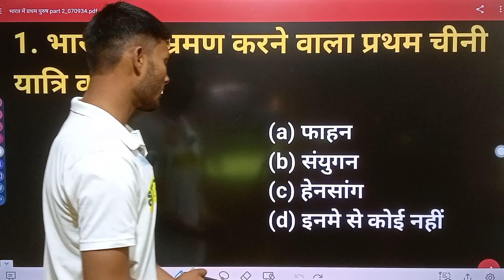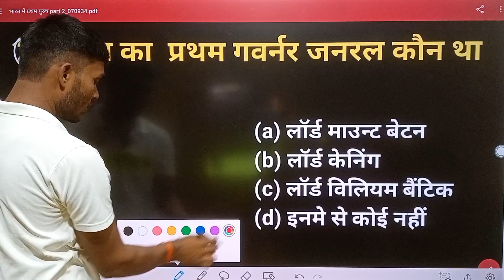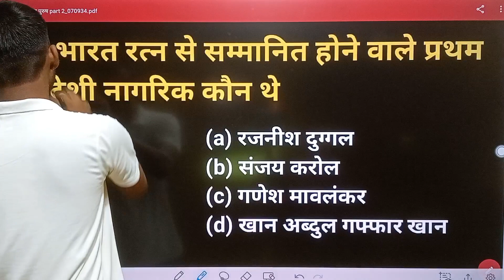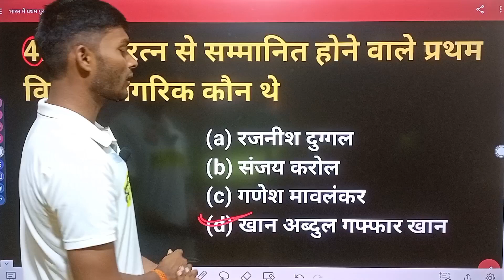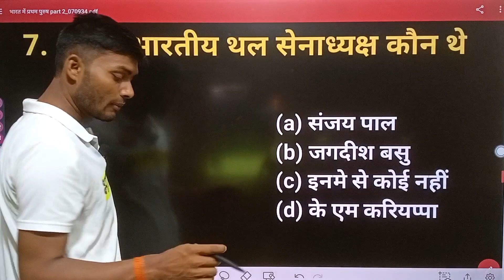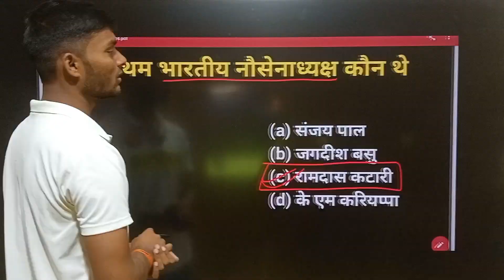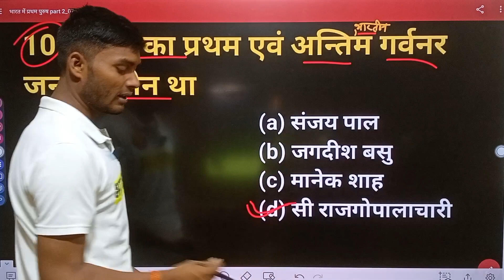भारत में प्रथम पुरूष | bharat me pratham purush | first man in India | gk by pk sir